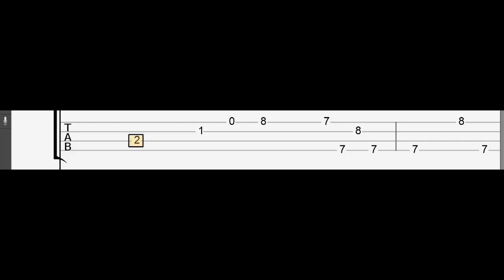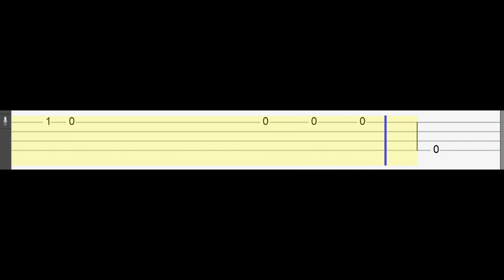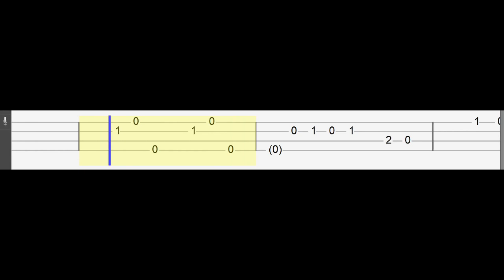CG5 - Live Love Lie (Easy Ukulele Tabs Tutorial)